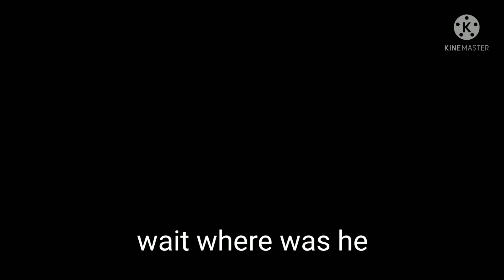Supreme Stickman Duelist Funny Moments #1